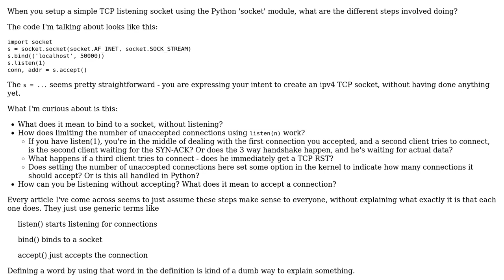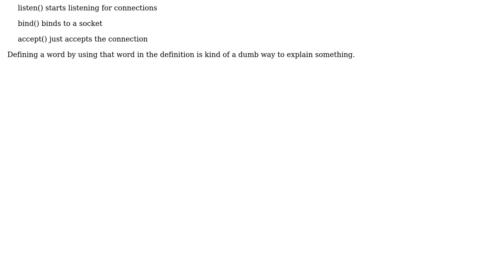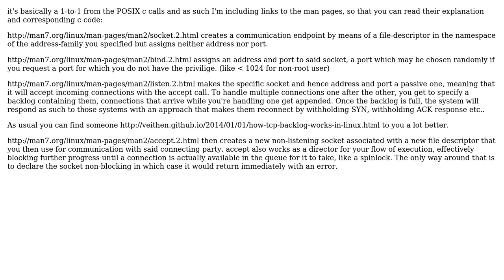How does a Python listening socket get setup?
With thanks & praise to God, and with thanks to the many people who have made this project possible! | Content (except music & images) licensed under CC BY-SA | Music | Images & others | With thanks to user John user Harald Brinkhof and the Stack Exchange Network Trademarks are property of their respective owners. You are responsible for your own actions.